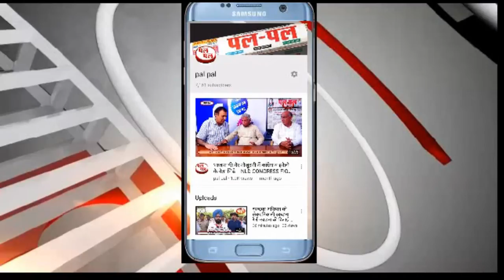भाजपा का शिरोमणि अकाली दल से गठबंधन हरियाणा में- पुरे देश में हो सकता है इसका असर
शुक्रवार को नरवाना में जाट धर्मशाला परिसर में पन्ना प्रमुख सम्मेलन के बाद भाजपा प्रदेशाध्यक्ष सुभाष बराला, शिरोमणि अकाली दल राष्ट्रीय उपाध्यक्ष एवं राज्यसभा सदस्य बलविंद्र सिंह, शिअद हरियाणा प्रदेशाध्यक्ष शरण जीत सिंह सौंथा एवं विधायक बलकौर सिंह के साथ पत्रकारों से मुखातिब होते हुए मुख्यमंत्री मनोहर लाल ने घोषणा की कि शिरोमणि अकाली दल वर्तमान आम चुनाव के दौरान हरियाणा में भाजपा उम्मीदवारों को अपना समर्थन देंगे।